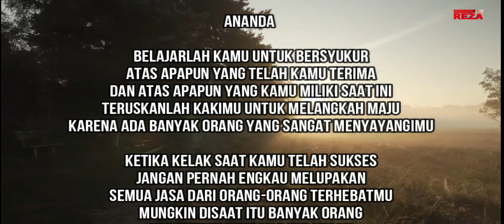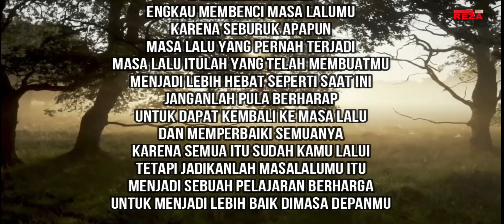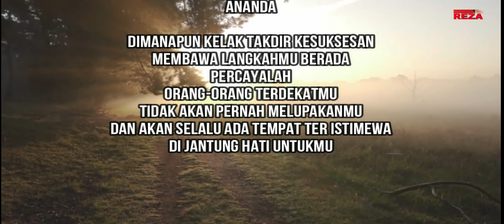kata mutiara kehidupan SURAT KECIL UNTUK ANANDA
puisi cinta
puisi alam
visualisasi puisi